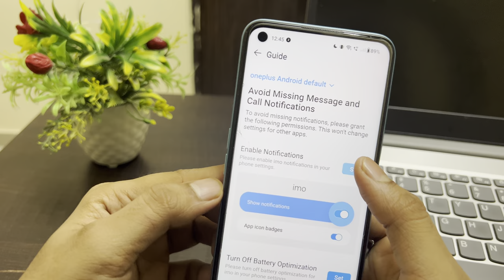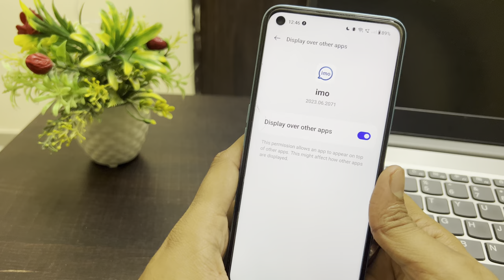What is Missed imo Call option in Notification Settings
Missed imo Calls?

Talk soon,
Abid Akay